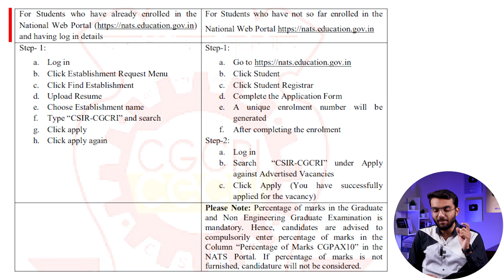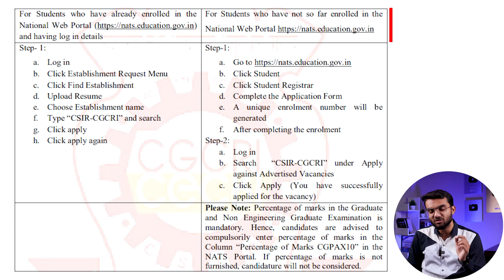CSIR Recruitment 2024 | Easy Selection NO Exam | CSIR CGCRI